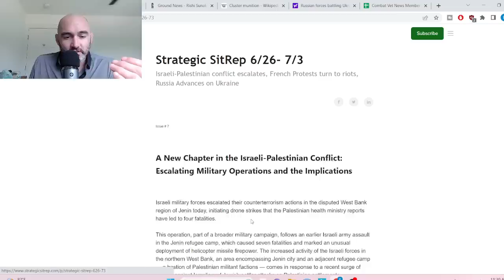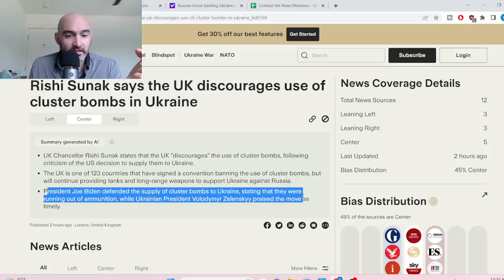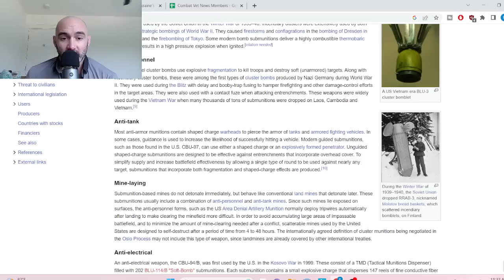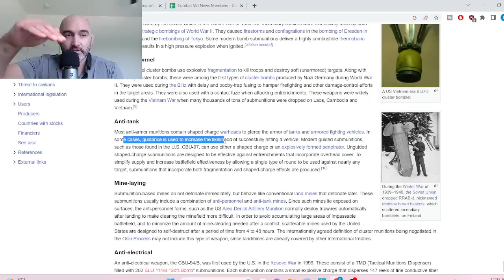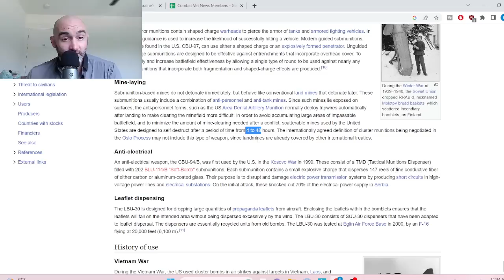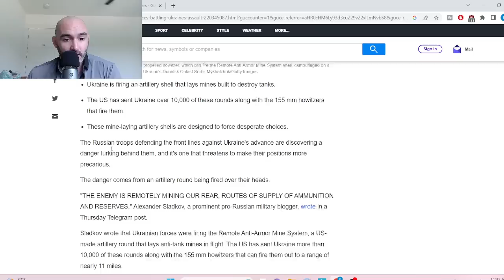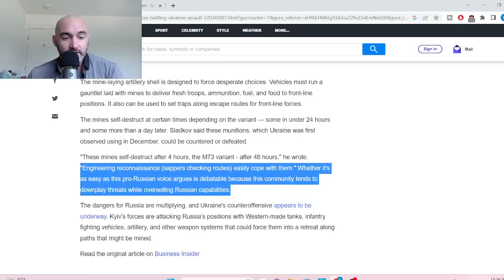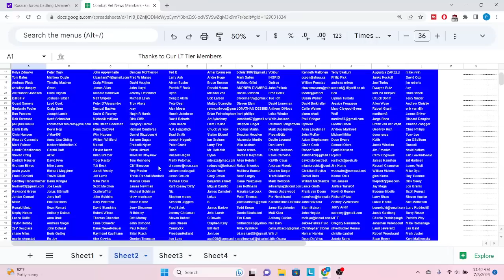Ukraine to Receive Cluster Munitions from US!